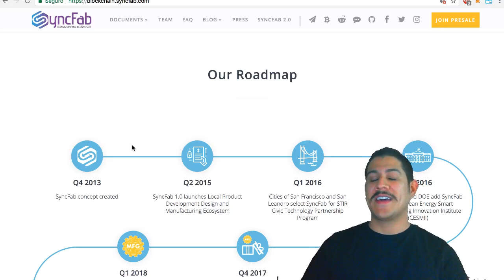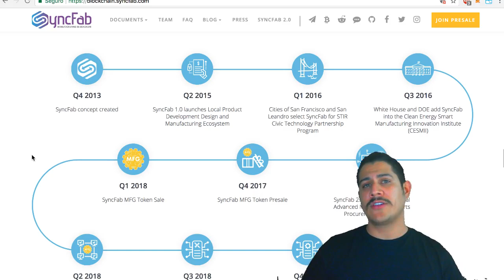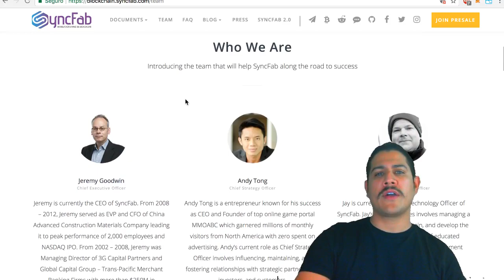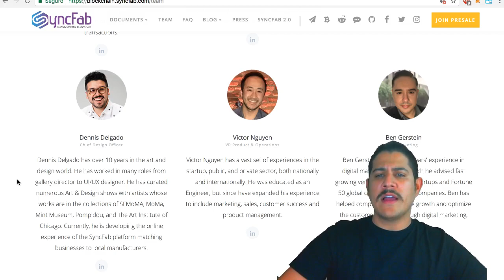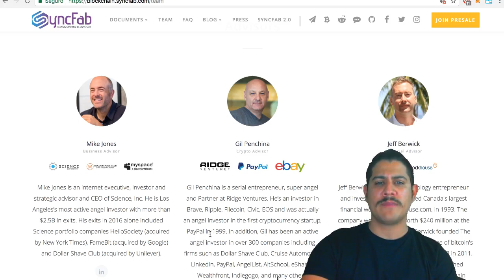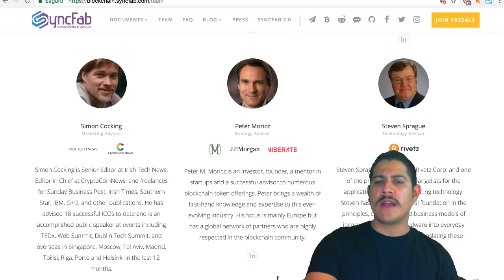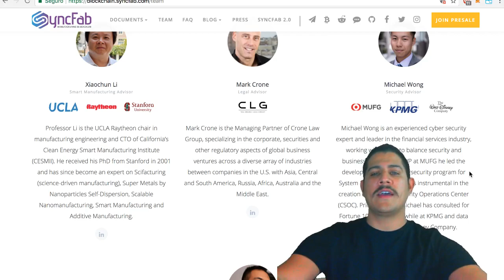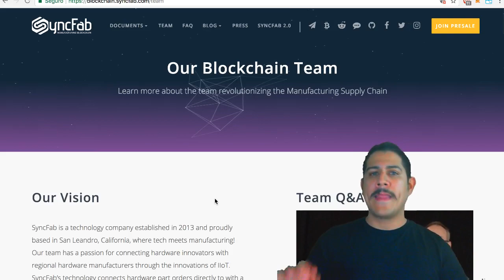El equipo de SYNCFAB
Hola amigos ! Hoy hablaremos sobre el Equipo y la visión de trabajo de Syncfab.com​
SyncFab es una compañía de tecnología establecida en 2013 y orgullosamente con sede en San Leandro, California, donde la tecnología se encuentra con la manufactura. Su equipo tiene una pasión para conectar innovadores de hardware con fabricantes regionales a través de las innovaciones de Internet de las Cosas